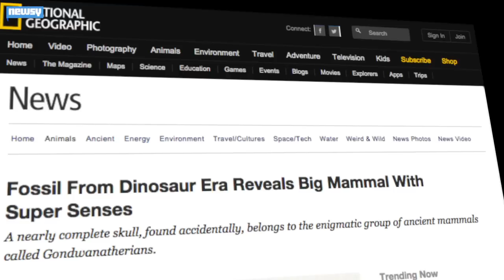'Huge' Ancient Mammal Sheds Light On Evolutionary History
The discovery of one of the biggest mammals that lived alongside dinosaurs could shed light on how the early mammals evolved.